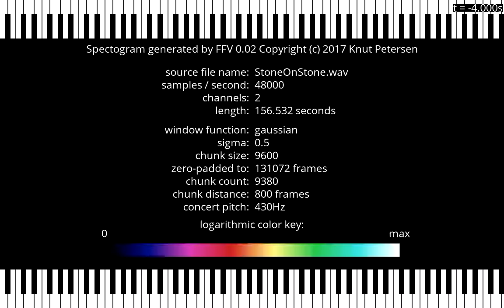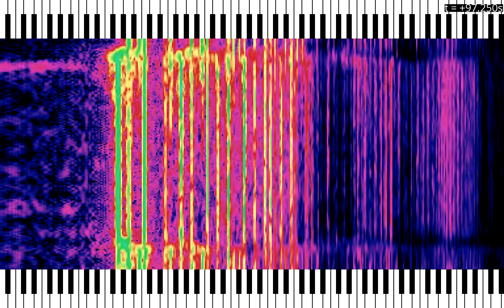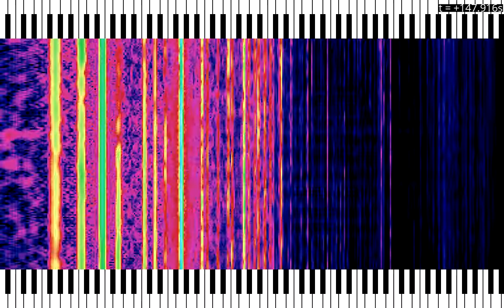"Stone on Stone" (Mr. Tim) - FFT Visualization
This derived work combines the original audio with a fourier analysis visualization generated from a program I wrote a few days ago.

Have a look at the original video, his youtube channel and his sheet music

Thanks to Mr. Tim for his music!